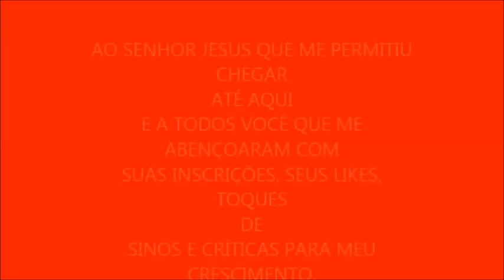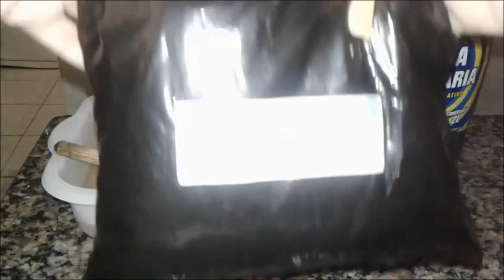MULTIUSO DE COCO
1 BARRA 200 GR DE SABÃO DE COCO
3 LITROS DE ÁGUA NO TOTAL
DISSOLVER UMA COLHER DE SODA CÁUSTICA EM 100 ML DE ÁGUA
DISSOLVER 3 COLHERES DE SABÃO EM PÓ EM 200 ML DE ÁGUA
1 COLHER DE ÁGUA SANITÁRIA